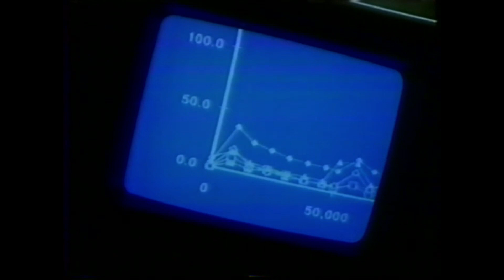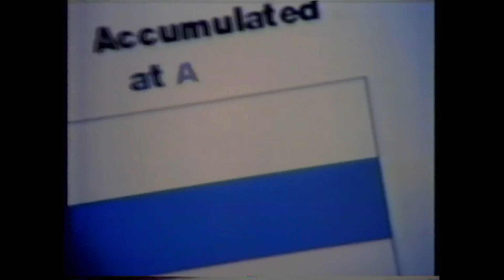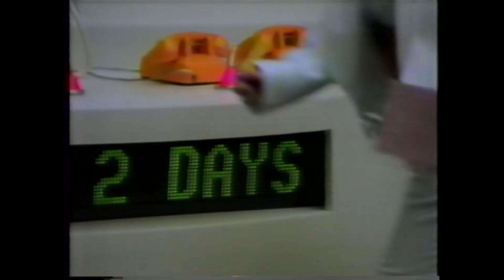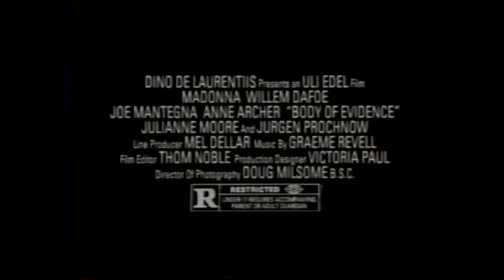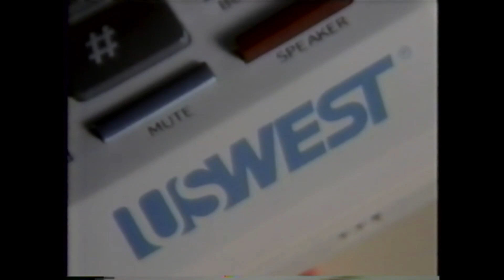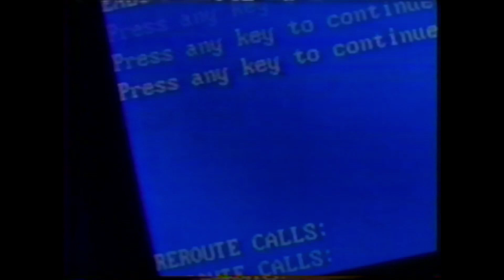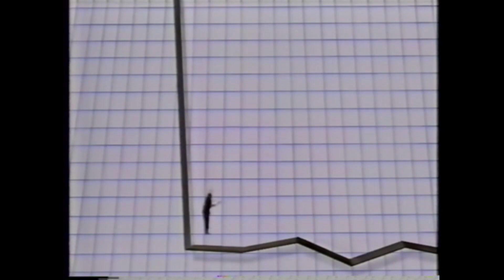90's Commercials - 1-1-93 NBC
K5 KING TV - Seattle
Commercials that aired during the Cotton Bowl